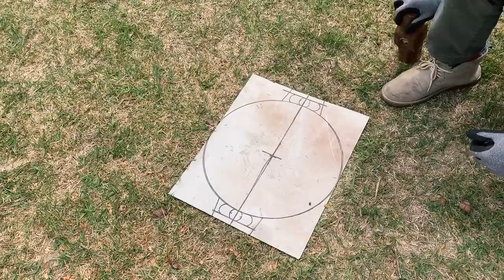$9 Homemade Griddle for Camping - Cooking with Camp Wood Stove Griddle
I made a camp stove griddle with stainless steel plate. I put this griddle on the campfire stove and grilled the meat.

Stay safe.